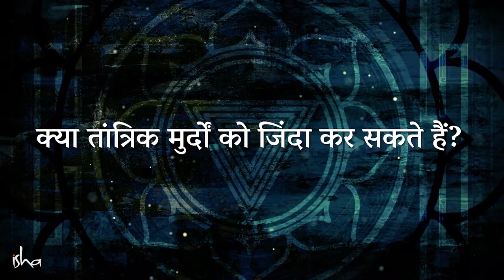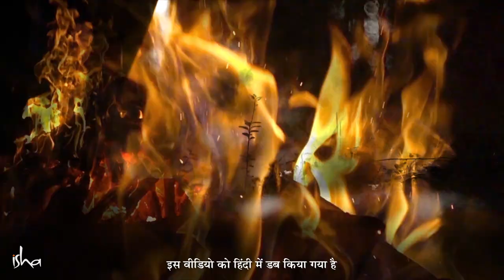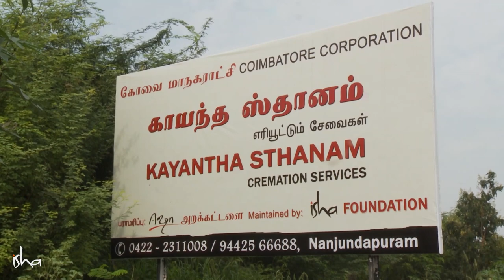क्या तांत्रिक मुर्दों को जिंदा कर सकते हैं? | Sadhguru Hindi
सद्‌गुरु बताते हैं कि ऐसे शरीर में जीवन प्रक्रिया को कैसे फिर से जागृत किया जा सकता है, जो हाल ही में मरा हो। और साथ ही बताते हैं कि तांत्रिक सूर्य स्पर्श नाम की इस प्रक्रिया का कैसे इस्तेमाल करते हैं।

मुर्दा शरीर चलते हैं, तांत्रिक प्रक्रियाओं में।
जब कोई मरता है, या जब किसी को डॉक्टर मृत घोषित करता है, वो पूरी तरह नहीं मरा होता। 5 से 7 मिनट तक वो ऐसे बर्ताव करता है, जैसे वो जिंदा हो। और फिर मर जाता है। ऊर्जा खर्च कर देता है।
तो ये इसी पर आधारित है, कि जब कोई मरता है, तो भारत में ऐसी रस्में हैं, चौदह दिनों तक अलग-अलग तरह की रस्में हैं।